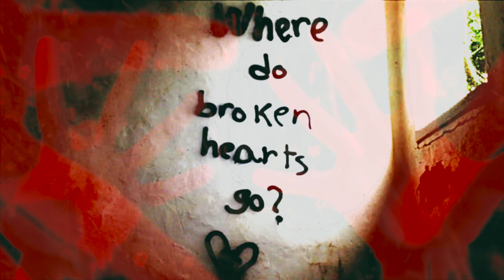Ice Box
Produced by: Imran Hanif
Tracked by: Matt Foster @ Livingston 1 Miloco
Mixed by: Dave "Rave" Ogilivie
Mastered by: Howie Weinberg

Ice Box - a song depicting the post traumatic aftermath of being coerced and trapped in the clutches of tort mental captivity. Represented by the song's authors in a visual interpretation.

Naked Players are a London based Alternative Heavy Rock Duo with a line up including:

Imran Hanif: Guitars/Vocals
Peter Jones: Drums & Grunts